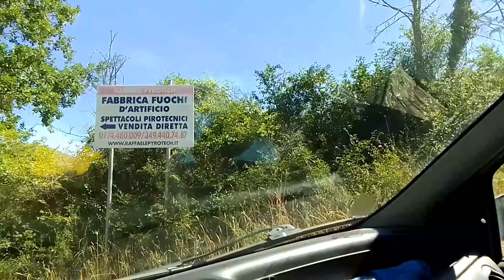Fosso dell'acqua raminga: paradiso terrestre vicino Roma!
Il mio secondo acquatrekking nella meravigliosa forra del fosso dell'acqua raminga, un fosso situato a monte delle famose cascate di San Vittorino, a est di Roma (che ho scoperto grazie a Luigi Plos e alla sua pagina "luoghi segreti a due passi da Roma").

Risalendo il fosso lungo il suo corso (quasi completamente in acqua perché la forra è troppo scoscesa e i pendii troppo a picco sul fiume per poter camminare al lato dello stesso) si giunge ad una spettacolare gradinata fatta di piscine naturali calcaree e cascatelle immerse in una vegetazione rigogliosa, tipica delle forre situate a est e a nord di Roma.

Ho colto l'occasione per fare un bagno molto rinfrescante nelle gelide (nonostante il caldo torrido di luglio 2022) acque del fosso.